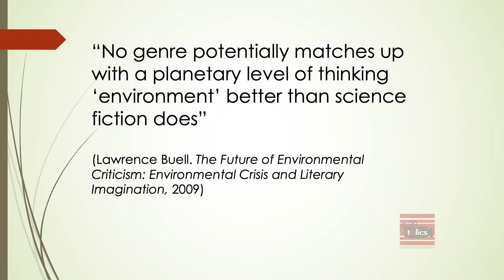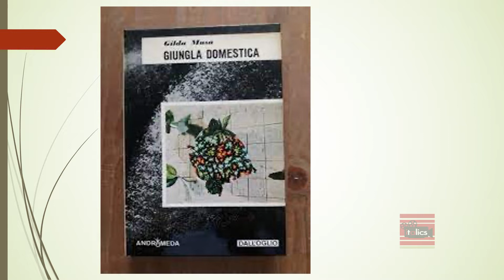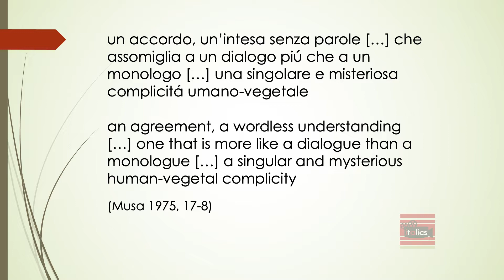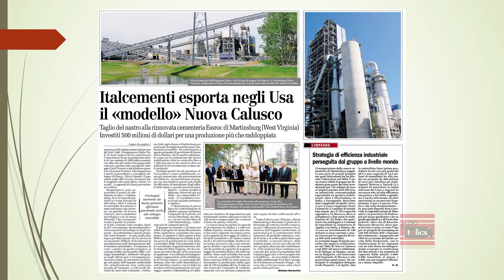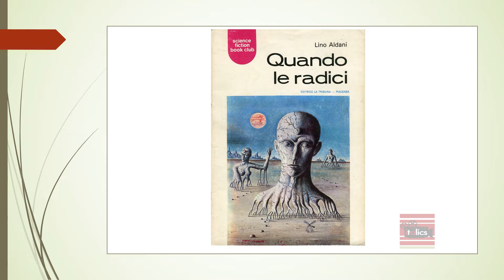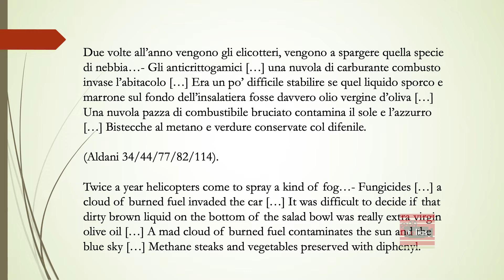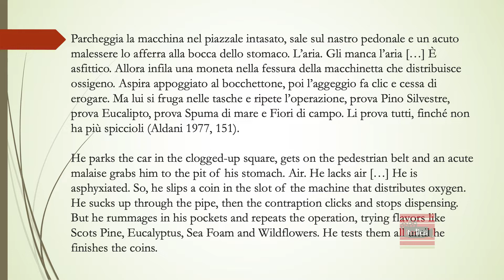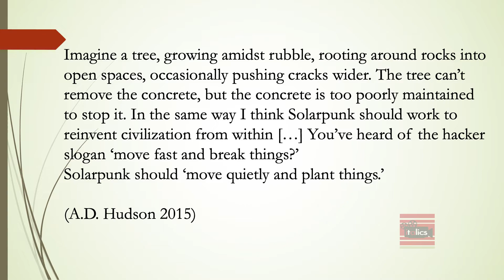Annual Conference 2022 "ECO ITALIE" - Keynote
Keynote
Green Traces: Vegetal Imagination in Italian Science Fiction from Gilda Musa to Solarpunk,
ENRICO CESARETTI, University of Virginia